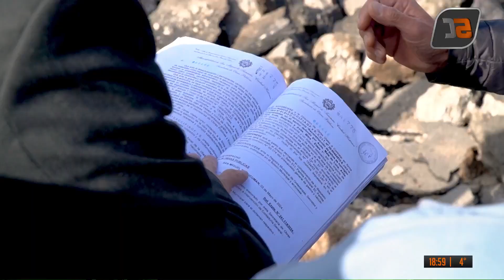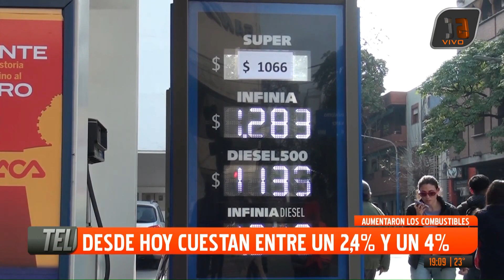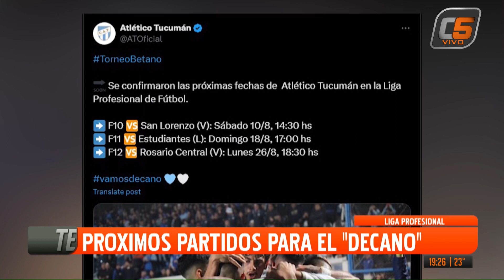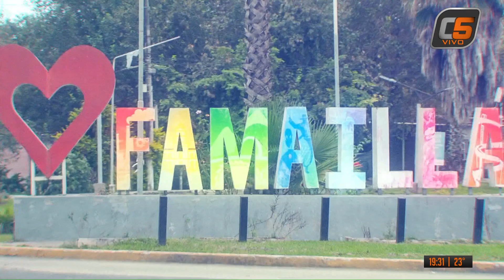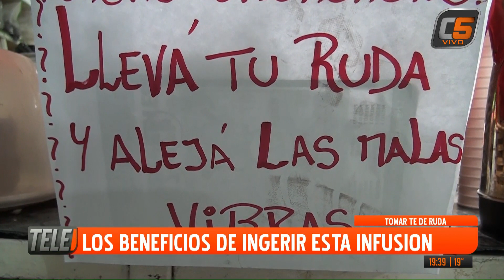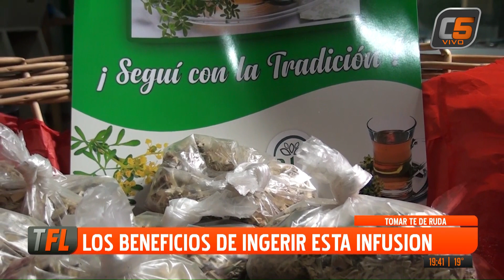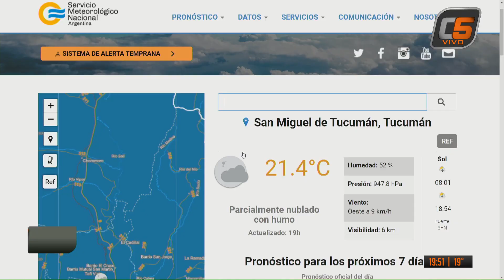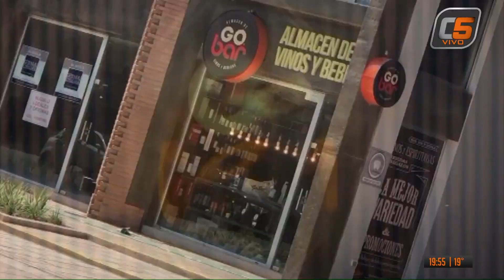TELEFLASH 02-08-2024 (PROGRAMA COMPLETO)